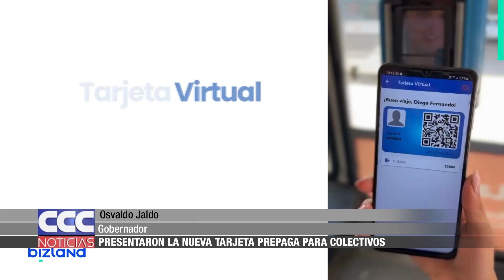01 Presentaron la nueva tarjeta prepaga para colectivos